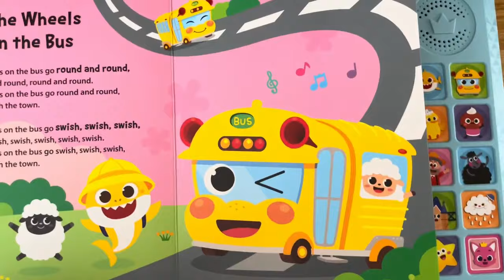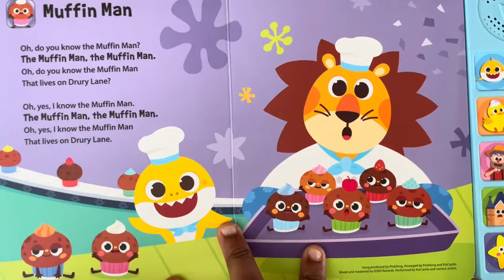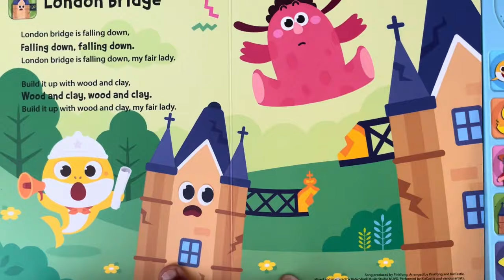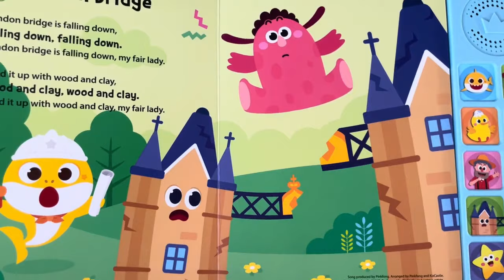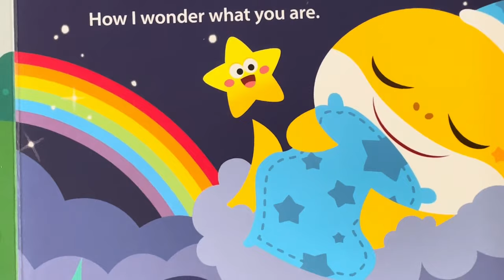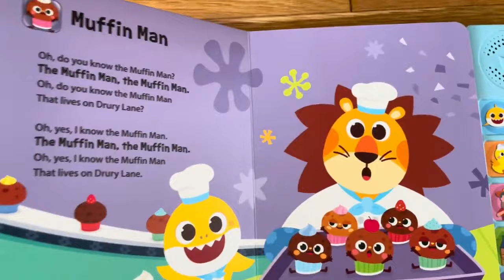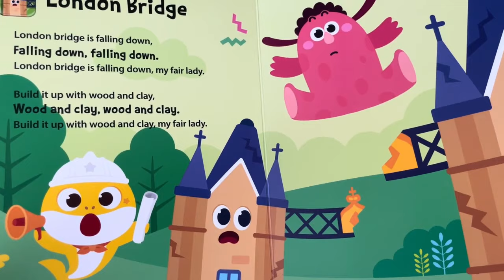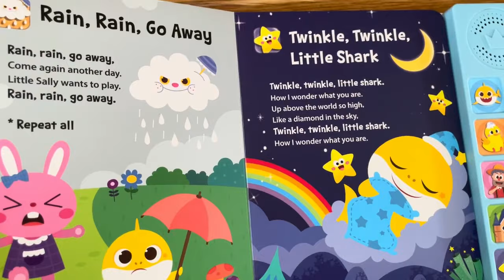Baby Shark Nursery Rhymes